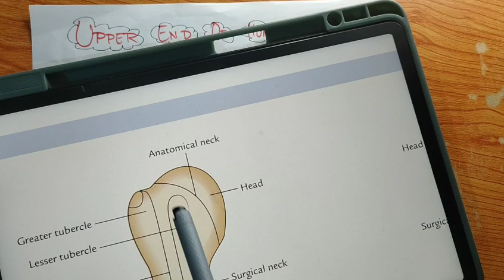anatomy of upper end of humerus | surgical neck | morfological neck | anatomical neck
In this video, I have discussed about upper end of humerus
head
anatomical neck
morphological neck
surgical neck
greater tubercle
lesser tubercle
bicipital groove
or intertubercular sulcus